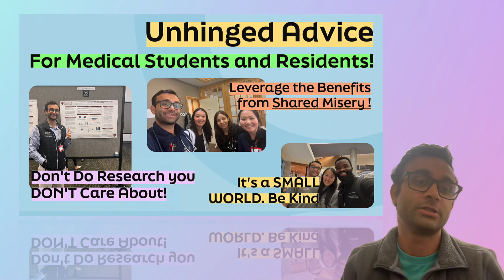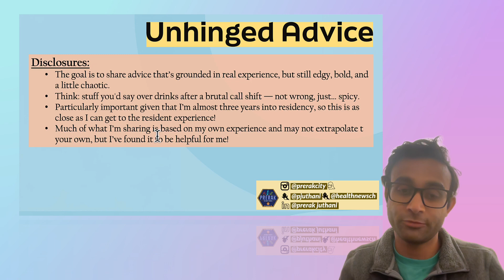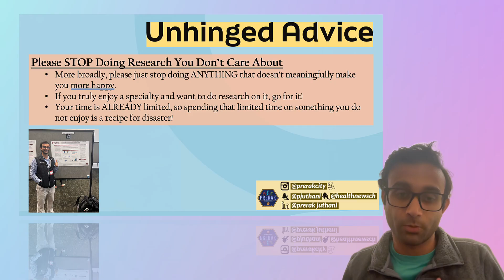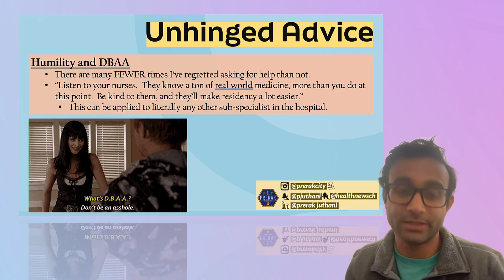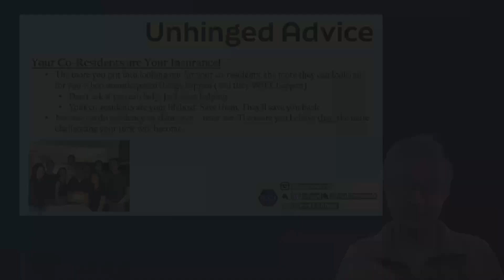The Unfiltered Truth About Residency: What Every Med Student Needs to Hear Before Intern Year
Let’s get real about residency. This video dives into some of the unhinged truths that no one tells you—but every med student and resident needs to hear. Residency can be exhausting, disorienting, and at times, discouraging. You’ll spend a lot of time doing things that may not always feel meaningful… unless you make it that way. From my own experience as an internal medicine resident, I’m sharing the harsh realities, personal lessons, and the mindset shifts that helped me survive (and sometimes even enjoy) this wild ride.

We’ll talk about why you should stop doing research you don’t care about, the importance of kindness and humility, and why surviving—not impressing—is the real flex. Oh, and your co-residents? They're your insurance policy—so be good to them, and they’ll have your back.

- 5 SIMPLE Ways to UP Your Anki Game! (EVERYTHING You Need; Strategies for ALL Subjects):

TIME STAMPS:
00:00-01:38 - Introduction of the Video and Disclosures
A lot of this reflects my personal experience and is not actually based on randomized control trials (just in case you were holding me to those standards LOL). I hope, even if you disagree with my thoughts, you can respect my experiences and see where I am coming from.

01:39-03:20 - Please STOP Doing Research You Don't Care About
- Honestly, please just stop doing anything you don't care about (aka doing things for the sake of "resume building" or because "that's what you need to do in residency.").

03:21-05:41 - Survive and Don't Be a Jerk (everything else is optional!)
05:42-06:49 - Humility and DBAA!
06:50-06:49 - Your Co-Residents are Your Insurance!
- You are not in the this alone, and if you are kind, your co-residents will be there for you (and vice versa).